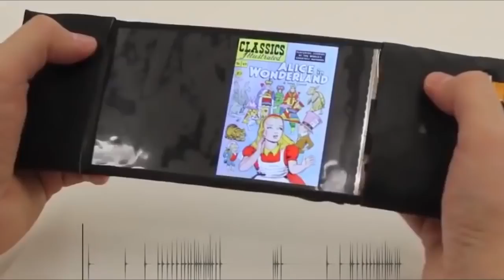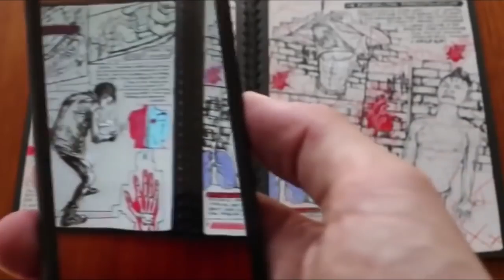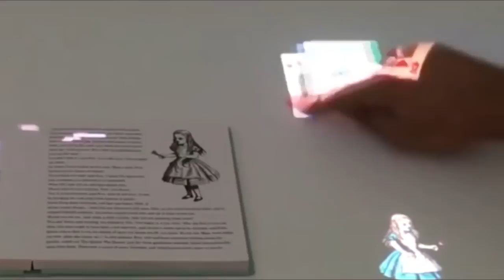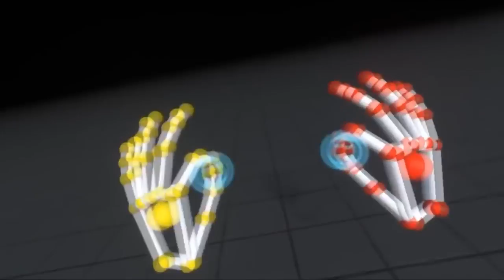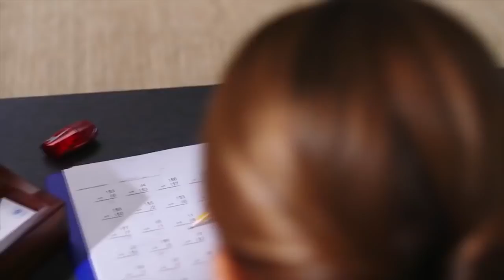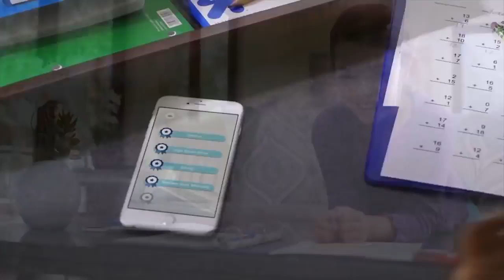Amazing Inventions You Need To See Awesome Technology Inventions